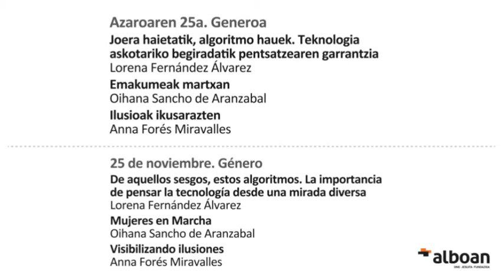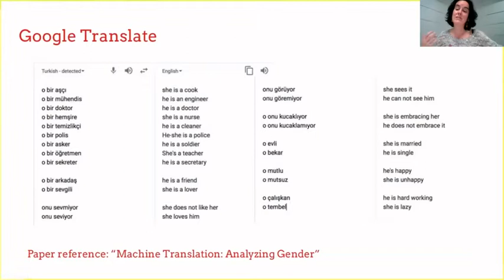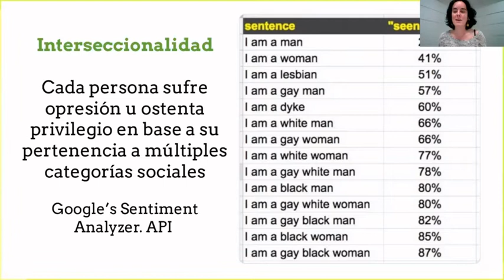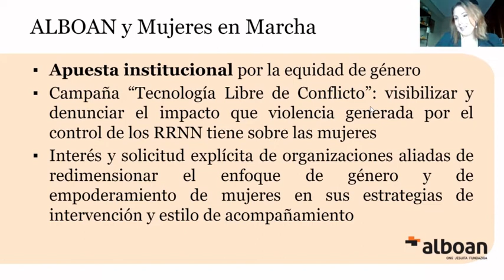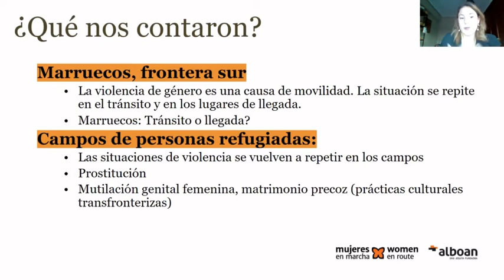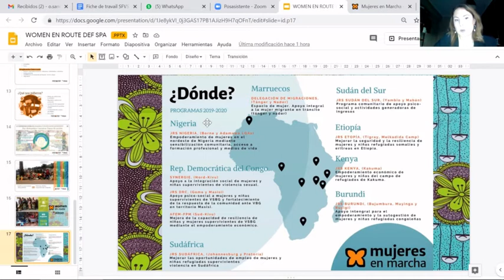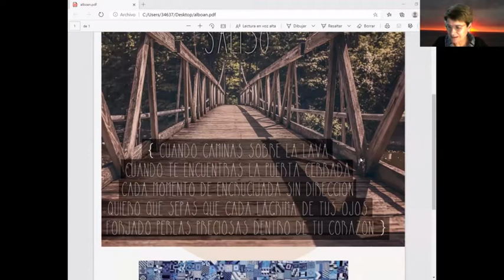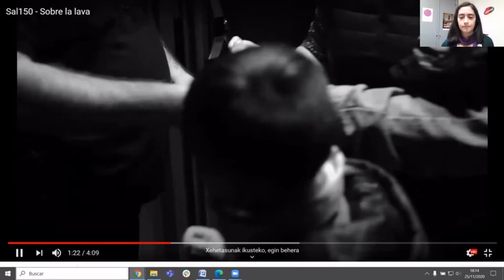Jornadas Edukalboan: Movilidad humana y género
En estas jornadas de Edukalboan hemos abordado la movilidad humana y hemos puesto el foco en las competencias globales y emocionales. En la jornada del 25 de noviembre de 2020 en concreto nos centramos en la relación entre movilidad humana y género.